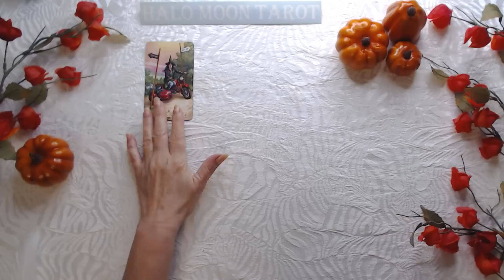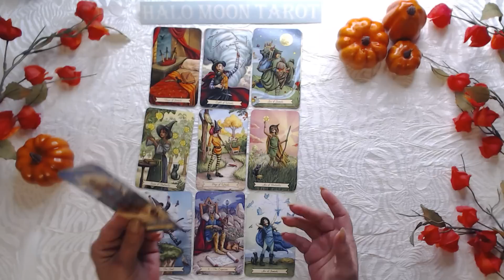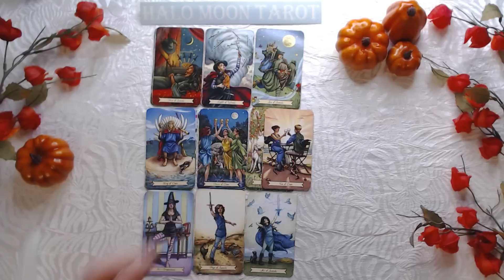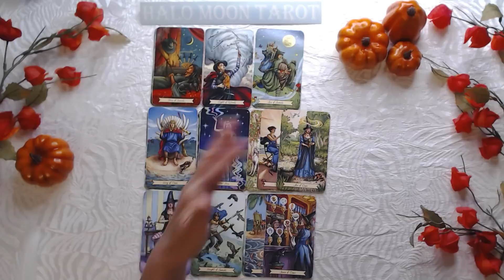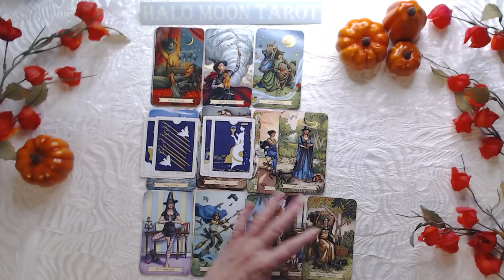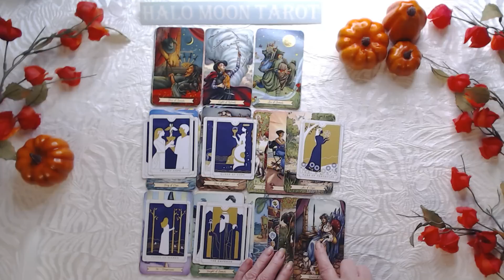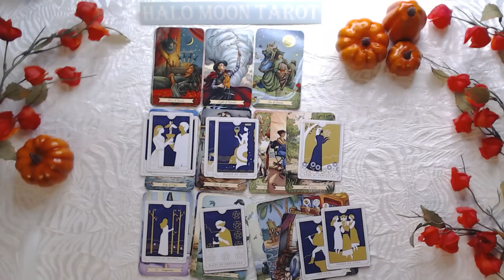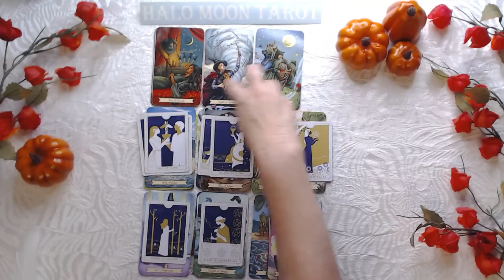Gemini Singles - They're going to tell you the truth. You might find it entertaining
THE EVERYDAY TAROT